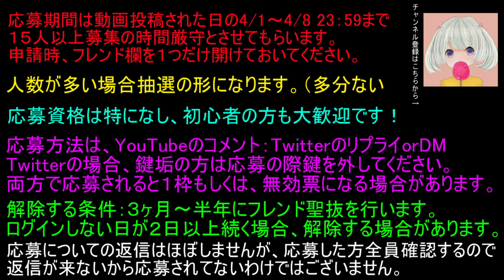FGO Fate Grand Order 唐突にふれんずを15名ぐらい募集をしてみる動画 募集は終了しました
詳細は最期の20秒にまとめておりまする。
よく呼んでご応募くださいね！
期間は4/8 23：59まで時間厳守です！